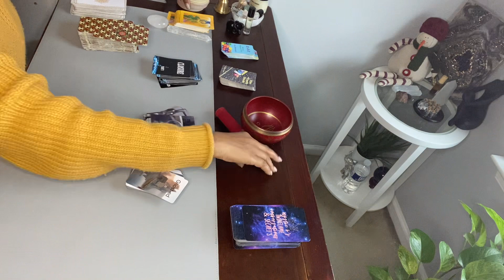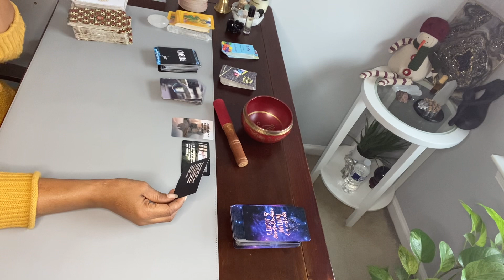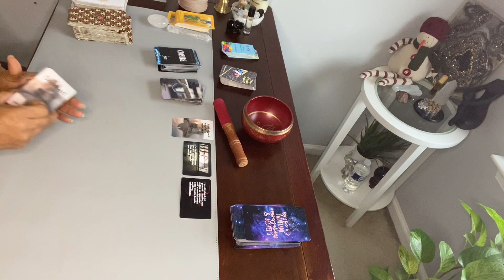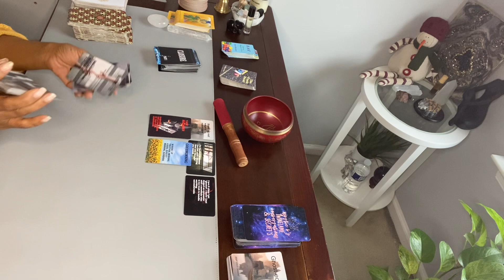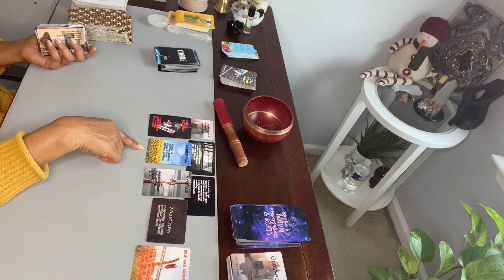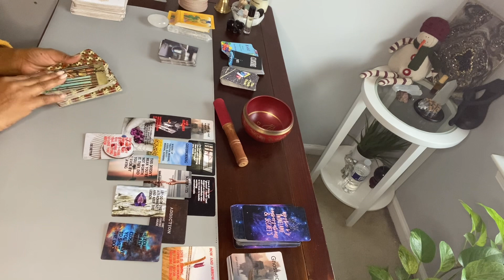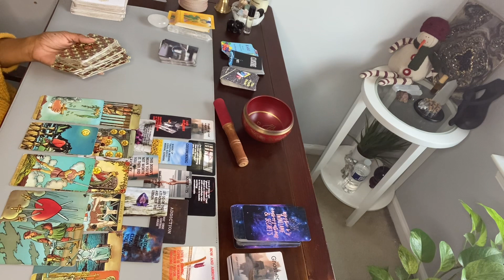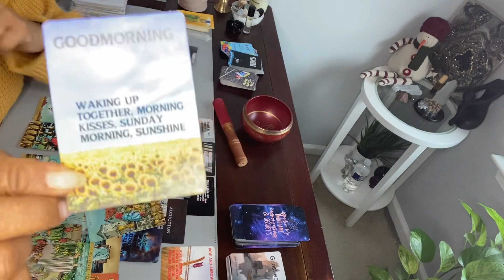Why are you GHOSTING one another? I know why and it’s NOT pretty.